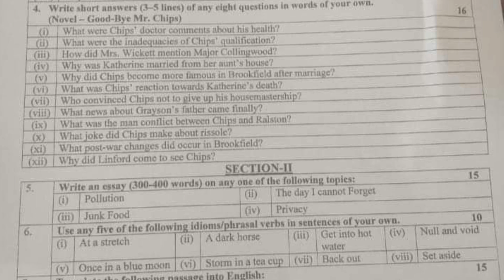12th Class English Multan Board First Time Paper 2023 | BISE Multan | Subjective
12th Class English Multan Board First Time Paper 2023 | BISE Multan | Subjective